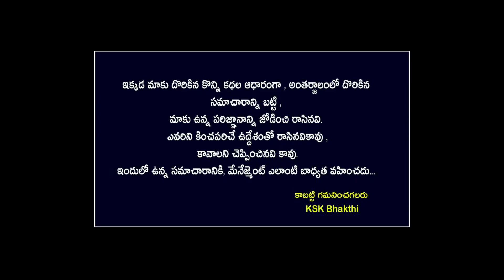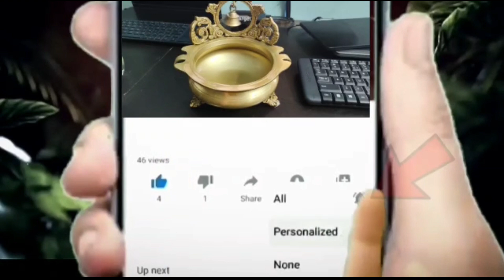99% మంది గుమ్మం దగ్గర చేసే తప్పు ఇదే.. ఈ తప్పు వల్లే ఇంట్లో దరిద్రం పడుతుంది.